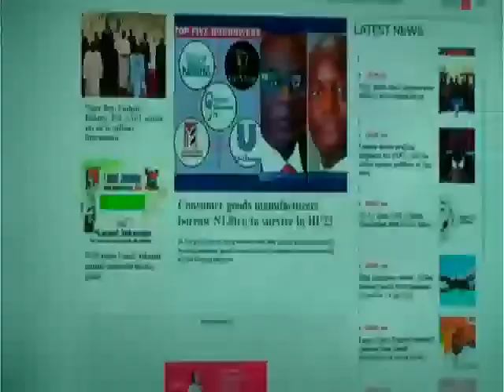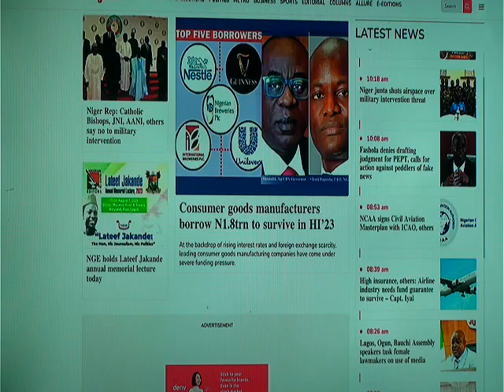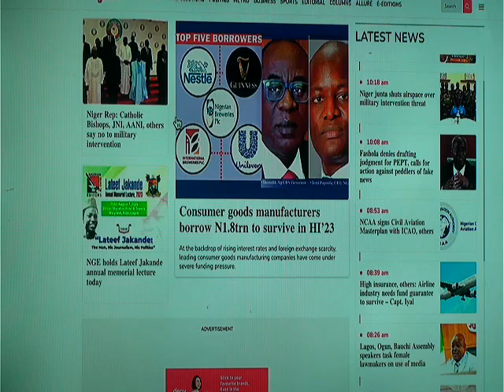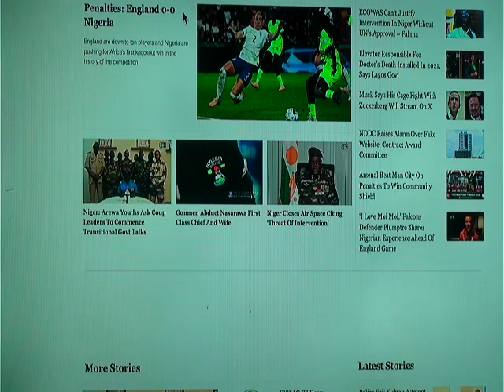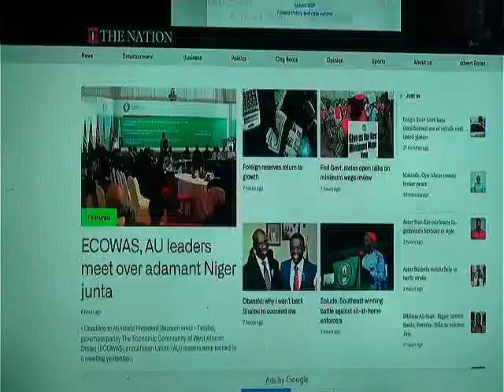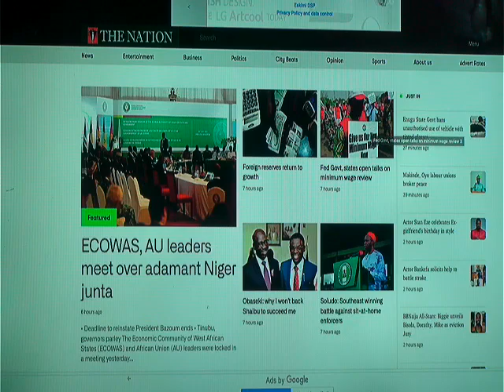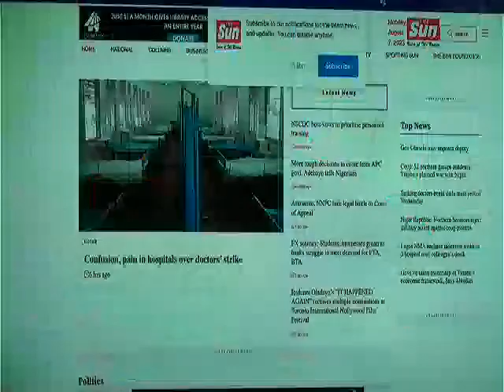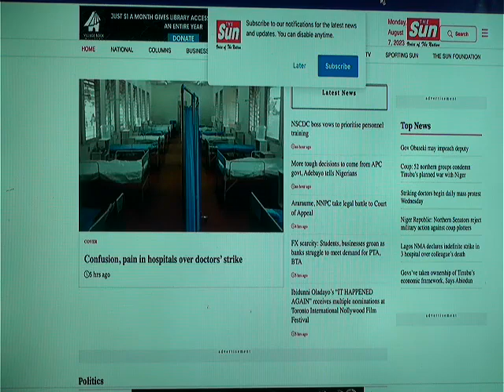NEWS PAPER REVIEW 7th 2023